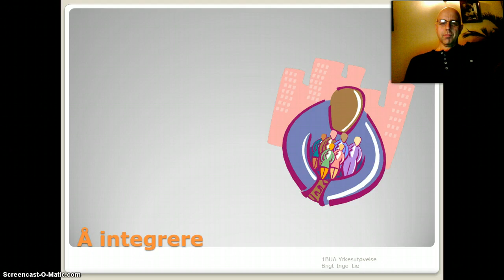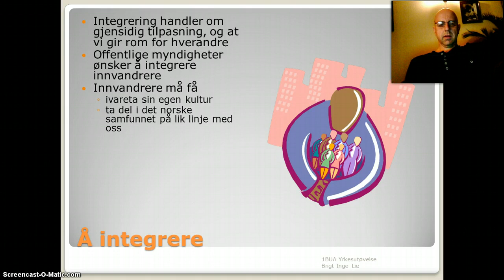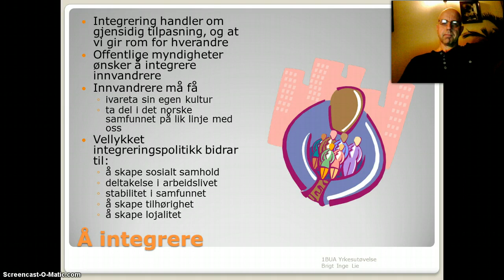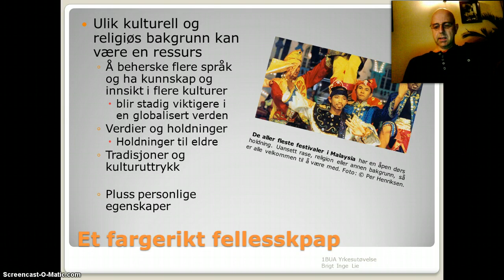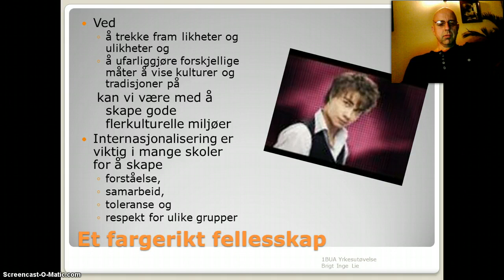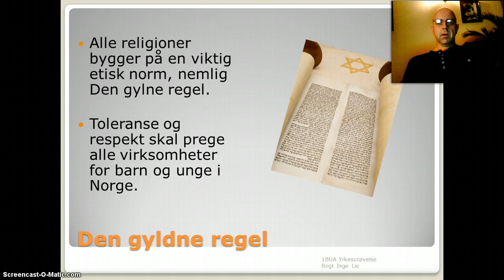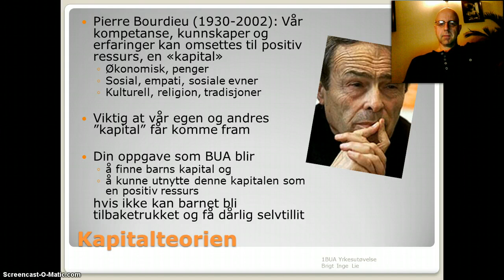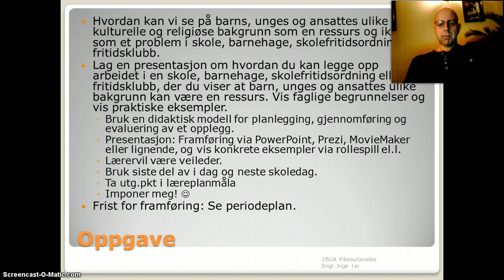BUA YRK Oppvekstmiljø Del 3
Omvendt undervisning. Film om oppvekstmiljø i faget Yrkesutøvelse for 2BUA ved Hemne vgs. Integrering og kapital -teori. Brigt Inge Lie